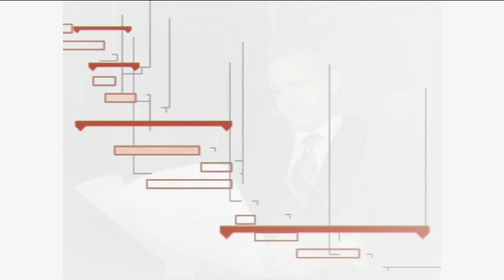Чем Blu-Ray лучше?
Смотрите вторую часть ток-шоу "Тема недели: война форматов".В последние дни прошлого года рынок видео высокой четкости в буквальном смысле слова лихорадило. Новости профильных изданий напоминали фронтовые сводки. Противостояние технологий HD DVD и Blu-ray шло без малого пару лет, и вот оно достигло своего апогея. И хотя показатели продаж в Японии и США явно свидетельствовали о перевесе в сторону "синего альянса", аналитики не спешили с выводами...